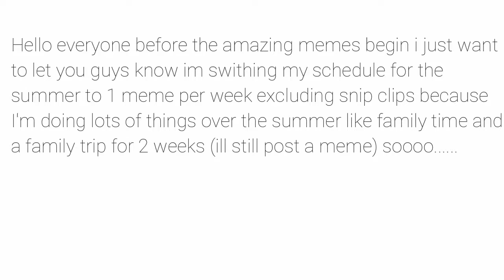(Snip Clip #5) / Schedule Update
Whipping Otaku Here hope you enjoyed another anime meme comp as much as i did making it